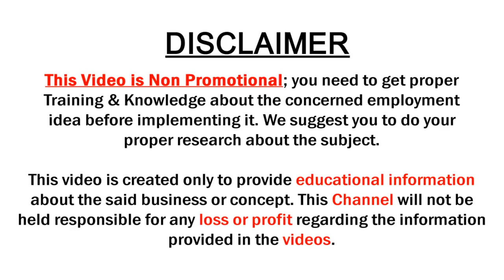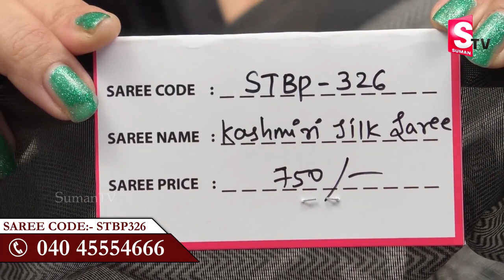Latest Kashmir Silk Sarees || Exclusive Silk Sarees With Price || Online Sarees Shopping